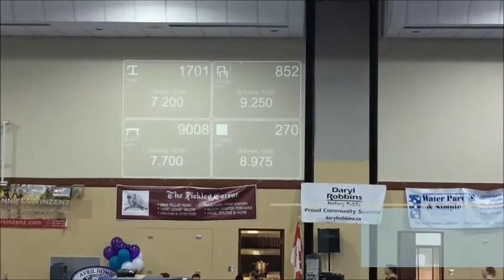Level 5 Gymnastics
Chimo Meet - February 2018